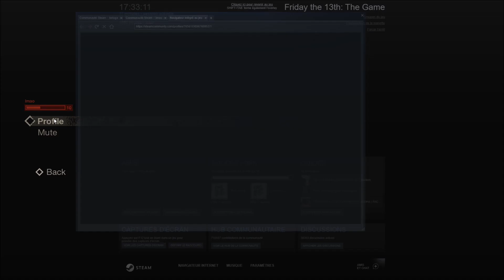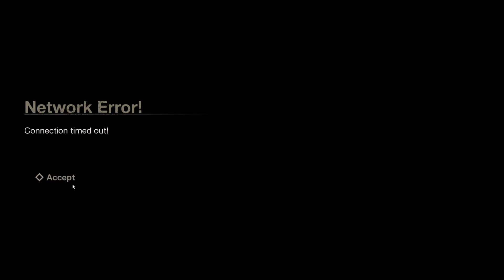Friday the 13th Game VirtualCabin muliplayer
We play virtual cabin in multiplayer !

Hack reported